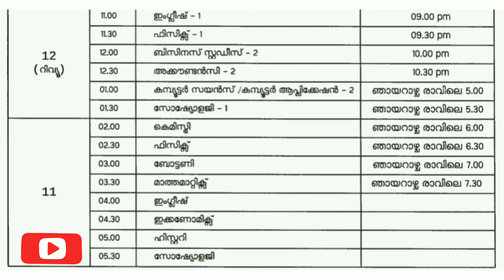Kite Victers channel tomorrow timetable | Online class | February 6 | SSLC Exam 2021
victerstoday Timetable
victers online class
how to Apply#
Live Record#
live Demo#
hsslive
itsvicters
പ്ലസ് വൺ
malayalam
Transfer process
scholarship
online class
hscap
plus one victers class
first bell
kite
kite Victers
Victers timetable February
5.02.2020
Tomorrow Timetable
Victers timetable
Victers on Saturday
First bell timetable
Kerala school
First bell time table
Saturday time table
Saturday
VICTERS CHANNEL
VICTERS CHANNEL ONLINE CLASS
VICTERS TV
VICTERS
Victers online class 9
Plustwoplus
Victers kilikonchal
Online class , kite Victers , itsvicters ,
time table